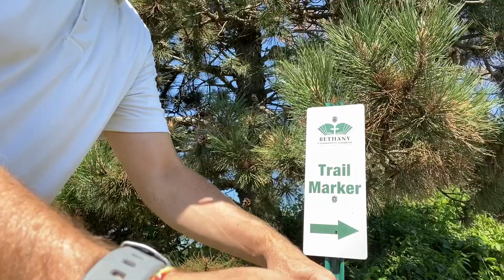Take a Hike, Episode 4 - Bethany Trail